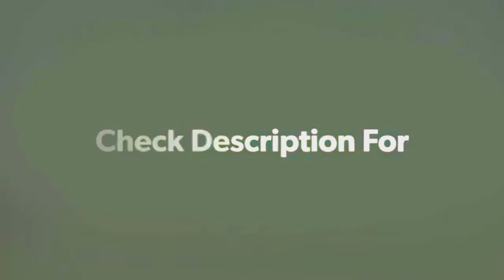Mere Soneya Ve Romantic WhatsApp Status || WhatsApp Status 2020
Hello Everybody

Welcome Back to Another Video of

👉 Mr.ManoriWala 👈

🤛( The Limitless )🤜

Coz You Know .

Very Early,
Our Good Days will Come